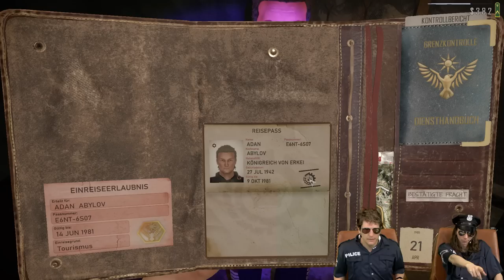Unseriöser als POLICE ACADEMY | Einen Tag Polizist sein im CONTRABAND POLICE SIMULATOR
Michael Krogmann aka Krogi und Valentin Herre alias Valle haben ihren nächsten großen Berufsauftritt. Unsere zwei SIMULATOREN BOIS schlüpfen heute in ihre sexy Uniform inklusive Handschellen und Schlagstock. Derart ausgestattet spielen sie über eine Stunde lang den CONTRABAND POLICE SIMULATOR an. Das Verbrechen muss sich warm anziehen, denn unsere zwei Hobby Polizisten sind gnadenlos und fühlen wirklich jedem Grenzübergänger ganz genau auf den Zahn.